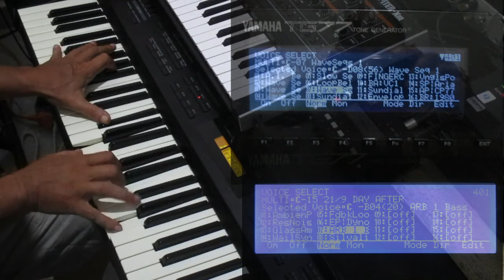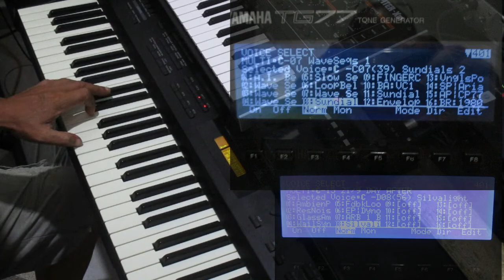Yamaha TG77 Looping Envelope Sequences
greetings after the annual day of silence here in bali. today i upload some more patch previews from my upcoming TG77 Soundscapes Vol 2 Soundset.
3 excerpts featuring looping envelope sequences layered with other sounds. All sounds and efx from the TG77.